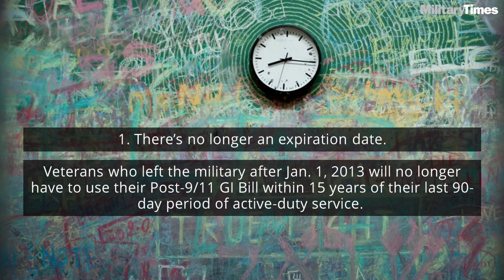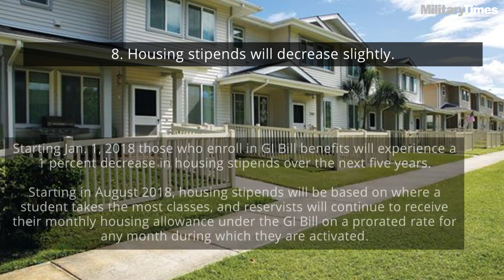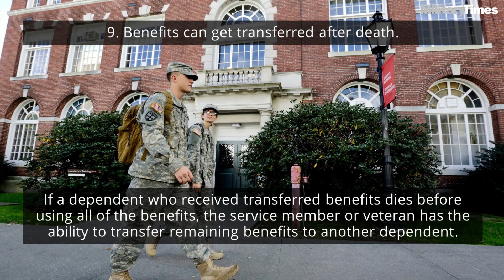The Forever GI Bill signed into law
President Trump signed the Harry W. Colmery Veterans Educational Assistance Act of 2017 into law Wednesday. The new "Forever GI Bill" marks a significant expansion of veterans' education benefits.